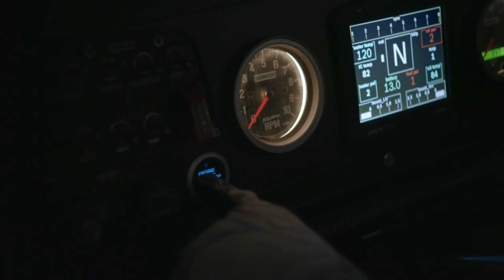TIANMEN!! MAPA EN HONOR A KEN BLOCK | LLEGA A RASPACULOS!